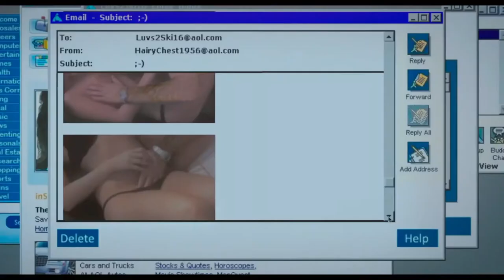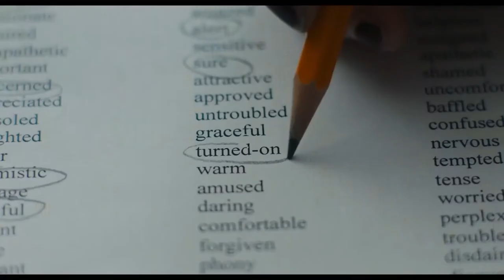Да, Боже, Да — Русский трейлер (2020)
Русский трейлер : Да, Боже, Да (2020)
Оригинальное название : Yes,God,Yes

Дата выхода в РФ : 19 ноября

Жанр : драма, комедия
Страна : США
Дистрибьютор : UMS Film
Режиссер : Карен Мэйн

В ролях : Наталия Дайер, Тимоти С. Саймонс, Вольфганг Новограц, Франческа Реале, Сьюзэн Блэкуэлл, Алиша Боэ и др.

О фильме : 1999 год. Ученица старших классов католической школы по имени Элис всегда соблюдала все правила, примерно ходила на исповеди и в церковь и боялась вечного проклятия за многократный просмотр сцены в карете из «Титаника». Однажды в интернет-чате, где девушка участвовала в викторине, у неё завязывается короткая, но откровенная переписка, что приводит школьницу к некоторым физиологическим открытиям. Кто-то пускает по школе слух про неприличное поведение Элис на одной вечеринке, а она в компании лучшей подруги собирается на уик-энд в религиозный лагерь, что, как обещают уже посетившие его, изменит её жизнь навсегда.